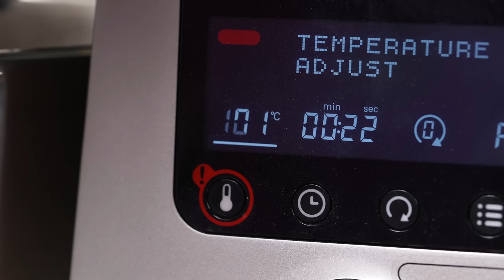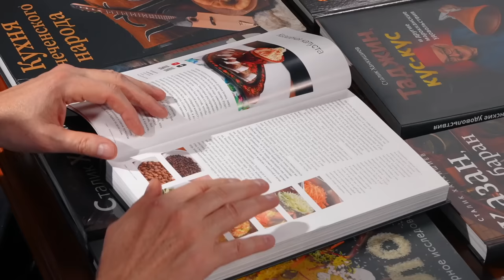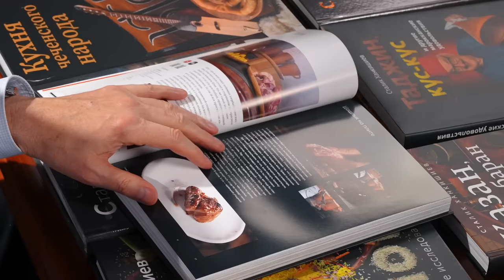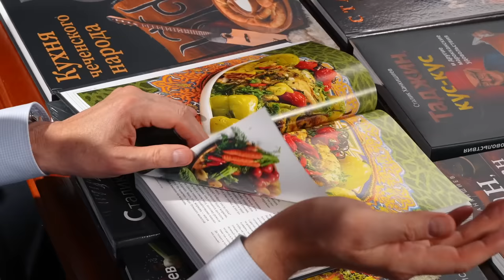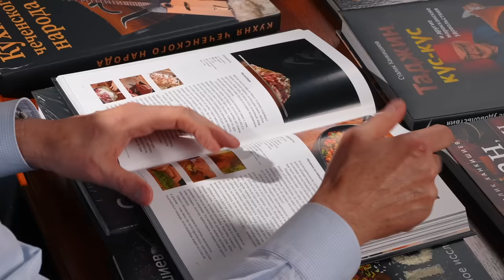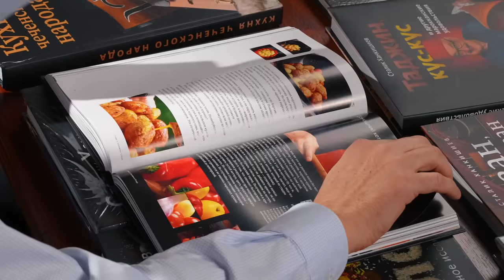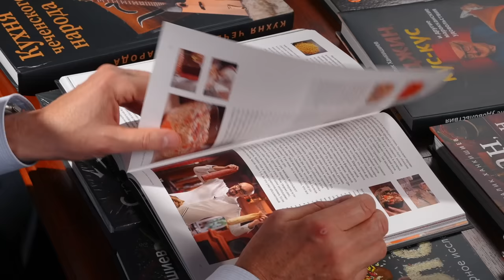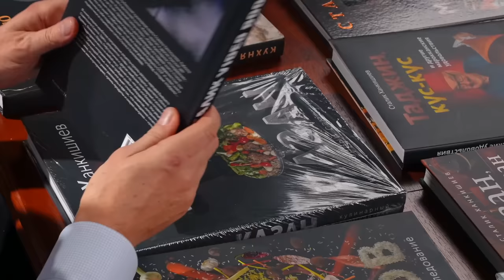Сумаляк - самое сложное блюдо! Узбекистан, Таджикистан, Афганистан, Азербайджан, Иран и много других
Весной прорастает пшеница. Из самых маленьких, еще беленьких ростков, с самых древних времен люди варили густую похлебку, которую называют кто сумаляк, кто саманак, кто еще как-то, но это неважно, потому что главное это суть - весеннее лакомство, весеннее чудо, таинство пробуждения природы и появления новой жизни!

- так мы не потеряемся, поторопитесь.